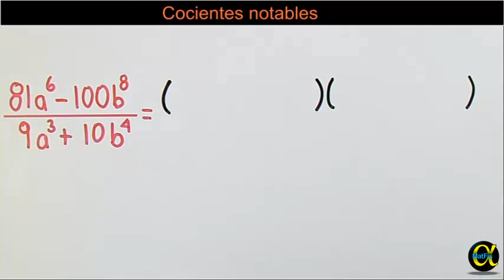Cocientes notables ejemplo 6